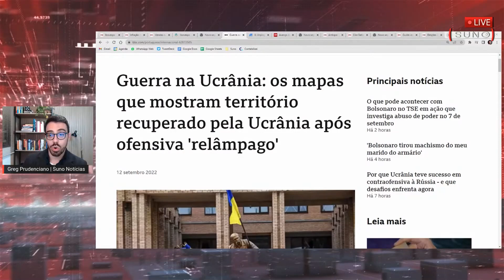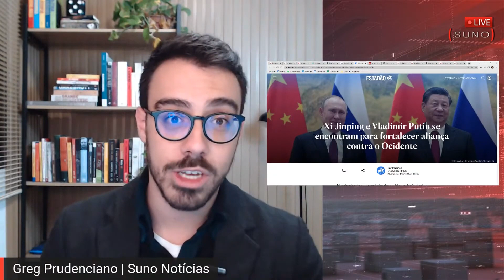Rússia e China estreitam laços diante de dificuldades enfrentadas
🗞️ 𝐒𝐔𝐍𝐎 𝐂𝐀𝐋𝐋: 𝐓𝐮𝐝𝐨 𝐪𝐮𝐞 𝐯𝐨𝐜ê 𝐩𝐫𝐞𝐜𝐢𝐬𝐚 𝐬𝐚𝐛𝐞𝐫 𝐩𝐚𝐫𝐚 𝐜𝐨𝐦𝐞ç𝐚𝐫 𝐨 𝐝𝐢𝐚 𝐮𝐦 𝐩𝐚𝐬𝐬𝐨 à 𝐟𝐫𝐞𝐧𝐭𝐞